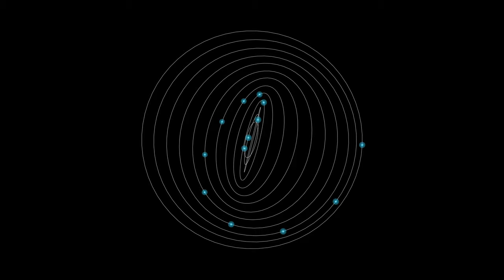Atomic Circus Free VJ Footage 4K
There is no download link!
To download the videos you need an app like “4K Downloader” or similar.

You are ALLOWED to:
Download, edit and remix for personal and commercial use, but give credit back to the author.

Please add MORE MOTION in the final credits and link to my channel

You are NOT ALLOWED to:
Rent, license, sublicense or sell the downloaded file or a modified version of it.
Redistribute this file online or offline unless authorized.